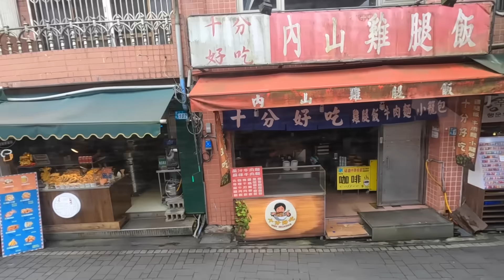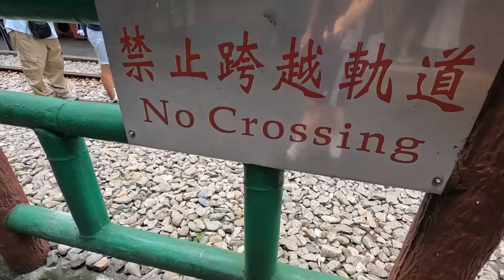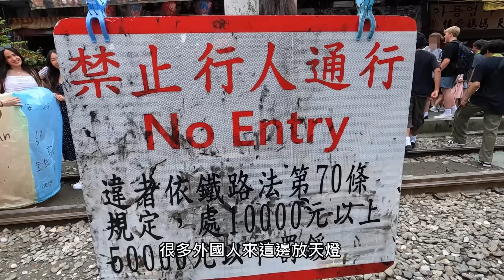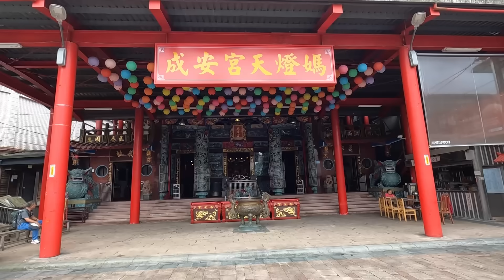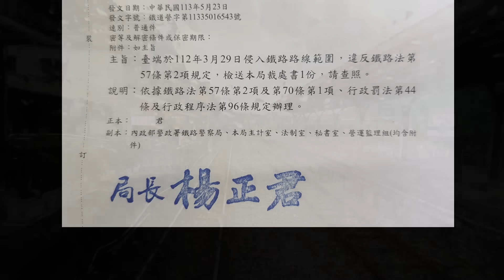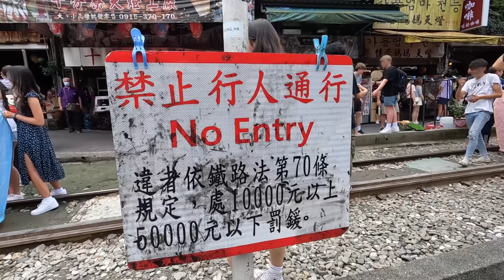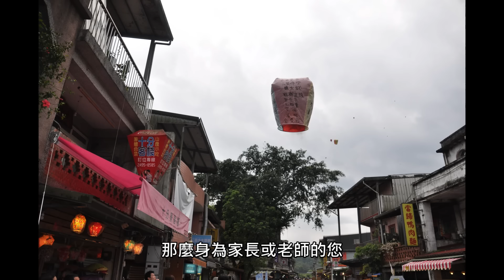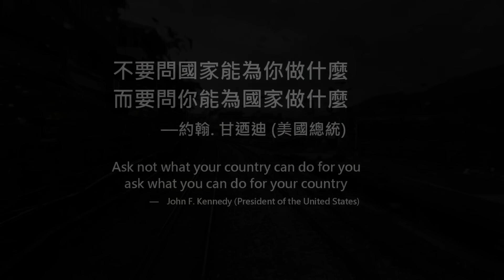台灣最多人違反《鐵路法》的景點—平溪線十分老街，「三上悠亞」受難之地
平溪線觀光鐵路的十分老街是台灣最知名的國際觀光景點， 但是這裡也是台灣最多人違反《鐵路法》的景點，日本藝人三上悠亞在這裡「受難」，被人檢舉違反《鐵路法》移送法辦？你覺得合理嗎？我邀請大家觀看這支影片來評評理。

【延伸閱讀】
★Tony的自然文人旅記第2230篇 -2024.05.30 ◆旅行影片：「阿北初四了」！Tony違反《鐵路法》被罰款新台幣一萬元！

★Tony的自然文人旅記第2232篇 -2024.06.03 ◆旅行影片：台灣最「奇葩」 的火車站～三貂嶺車站，讓你走向違法之路

★Tony的自然文人旅記第2235篇 -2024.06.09 ◆旅行影片：好消息！走訪三貂嶺瀑布，沒有違反《鐵路法》！

【影片製作相關設備及軟體】
Gopro Hero 10   運動型攝影機 (攝影)
270-pro Backpack 碳纖維自拍桿 (自拍棒)

【音樂】
10:15 No.9 Esther Waltz - Esther Abrami (YouTube音樂庫)
02:55 Cocktail Hour - Aaron Kenny (YouTube音樂庫)
06:00 In the Sweet by and by - Zachariah  Hickman (YouTube音樂庫)
07:20 Learning on the Everlasting Arms - Zachariah  Hickman (YouTube音樂庫)